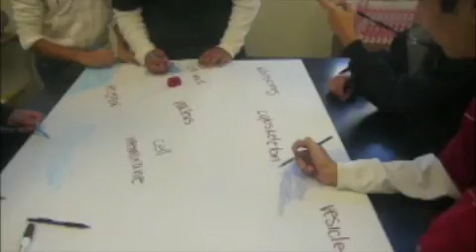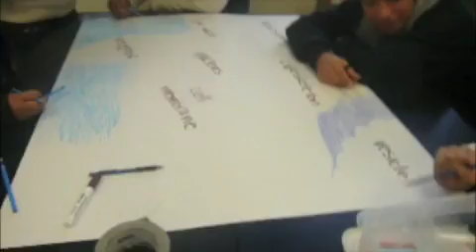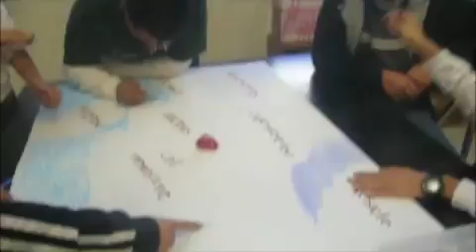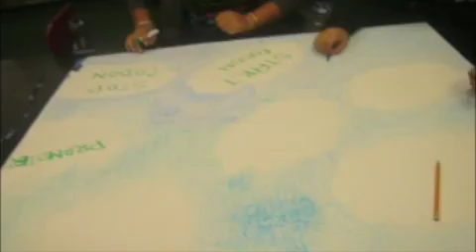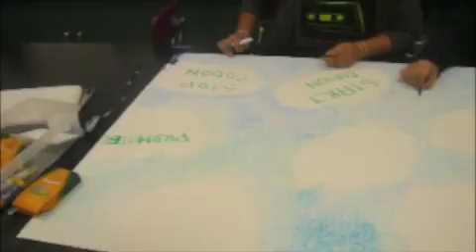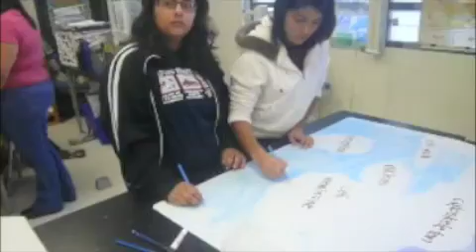Extreme Classroom Makeover pii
Its the second part to our Extreme Classroom Makeover series, just two more to go! Still in the Biology class